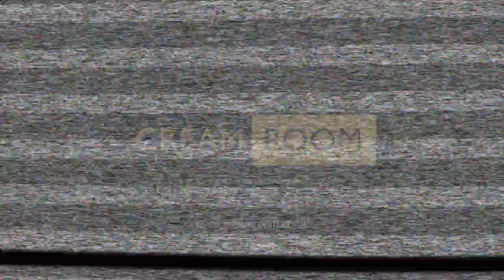Baron Goodlove EP Sessions - January 2016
Recording sessions at The Cream Room for the Baron Goodlove debut EP.